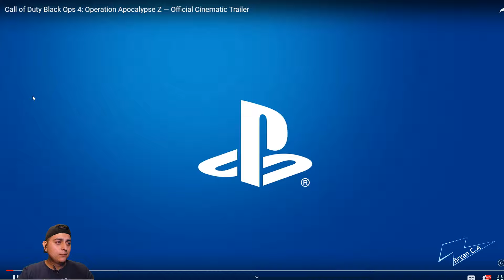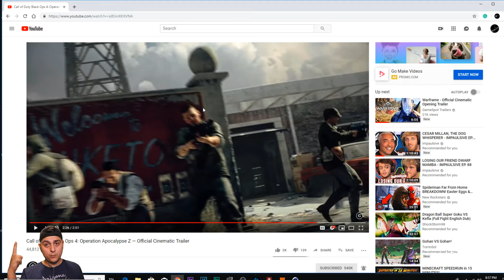Operation Apocalypse Z Call of Duty Insane Trailer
Call of Duty just released a new trailer and zombies are back